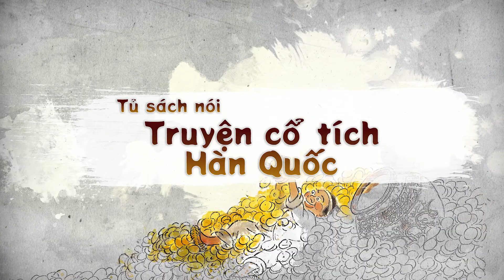[Tủ sách nói – Truyện cổ tích Hàn Quốc] Dòng suối thần kỳ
🔖Quý vị có thể xem video cùng phụ đề tiếng Việt🔖

Ngày xửa ngày xưa, ở một ngôi làng nọ, có ông lão và bà lão sống bên nhau.  Tuy nghèo khổ, vất vả nhưng ông bà cụ rất yêu thương, chăm sóc nhau và có cuộc sống êm đềm, hạnh phúc. Nhưng... (Mời xem tiếp)

📣 Được lưu truyền qua hàng thế kỷ, truyện cổ tích gửi gắm lời chỉ dạy của cha ông, ẩn chứa nét đẹp văn hóa truyền thống của một quốc gia, dân tộc. Hãy cùng lắng nghe truyện cổ tích Hàn Quốc, để cảm nhận nét đẹp tinh thần của người Hàn Quốc và tâm hồn trẻ thơ đầy trí tưởng tượng qua chính giọng kể bằng ngôn ngữ nước ngoài.